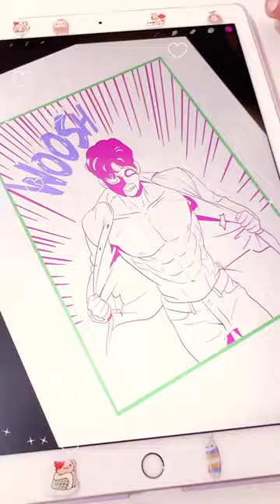💦BJ ALEX💦Working on new project!